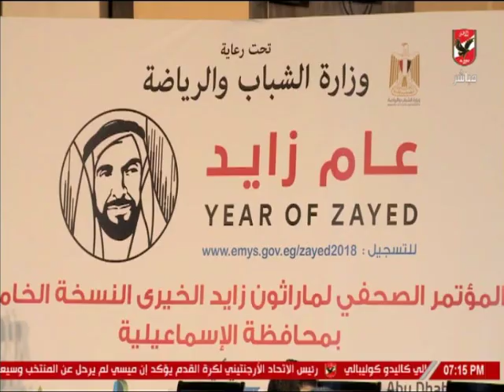مهند مجدي عضو مجلس إدارة النادي الأهلي علي هامش مهرجان زايد الخير